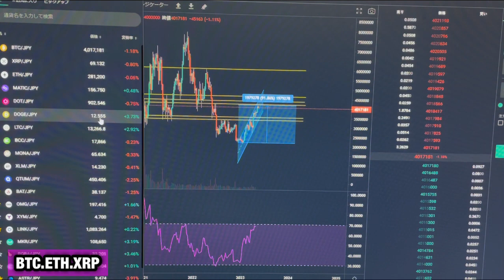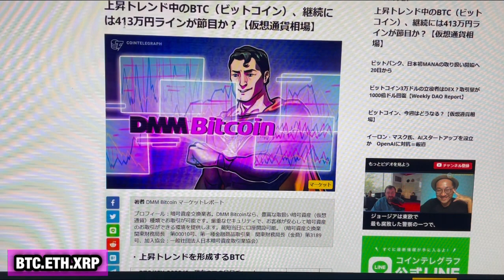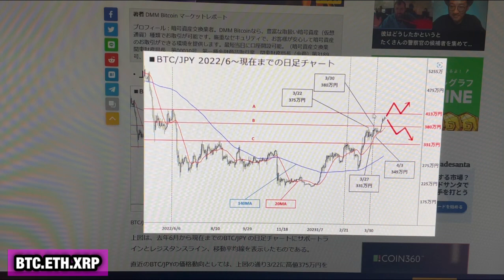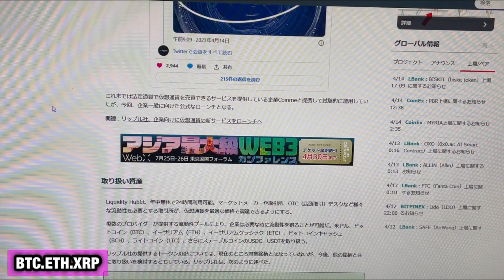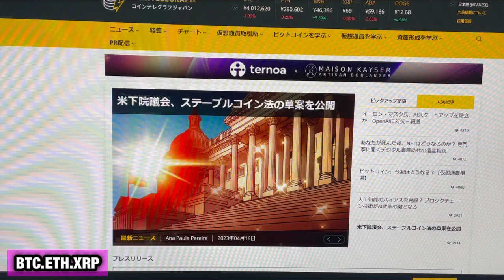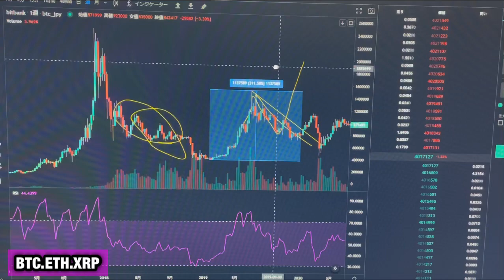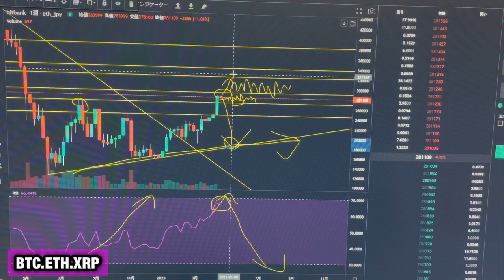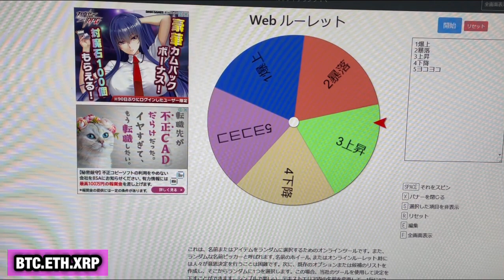【相場分析】2023年どこまで上昇するのかと買い時を過去データも含め解説‼️ビットコインリップルイーサリアムBTC.ETH.XRP【CPI.FOMC】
【ゼノ GXE】爆上期待通貨紹介⤴︎ヒカルがNFTゲームを本気で流行らす‼️メイウェザーともコラボ